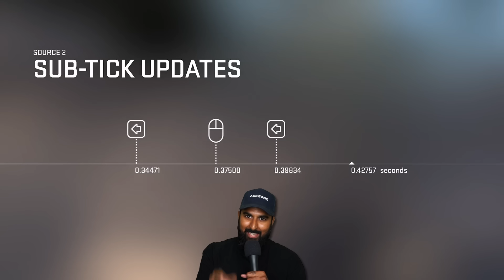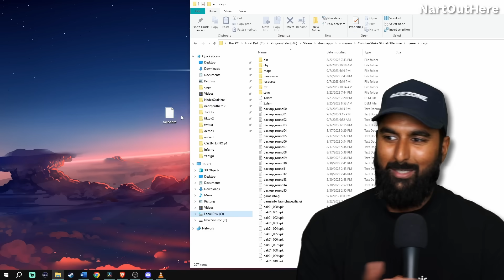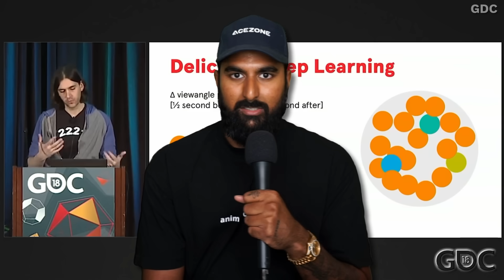Counter-Strike 2 Review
I’m cheesed… are you?

my auto exec rn

// fix jump subtick

alias "jump1" "+jump"

alias "jump2" "-jump"

alias "fixjump" "jump1; jump2"

bind "mwheeldown" "fixjump"

// fix jumpthrow subtick

alias "+boing" "+jump"
alias "+ding" "-attack; -attack2"
alias "+dong" "-jump"
bind "f" "+boing; +ding; +dong"

// disable subtick strafe keys

alias "_checkw" "-forward; alias checkw"
alias "+w" "+forward; alias checkw _checkw"
alias "-w" "checkw"
bind "w" "+w"

alias "_checks" "-back; alias checks"
alias "+s" "+back; alias checks _checks"
alias "-s" "checks"
bind "s" "+s"

alias "_checka" "-left; alias checka"
alias "+a" "+left; alias checka _checka"
alias "-a" "checka"
bind "a" "+a"

alias "_checkd" "-right; alias checkd"
alias "+d" "+right; alias checkd _checkd"
alias "-d" "checkd"
bind "d" "+d"

host_writeconfig

0:00 - Intro
0:14 - Sub-tick talk
3:30 - NO COMMUNITY SUPPORT
4:09 - Movement bugs & changes
5:40 - Summertime Sadness
6:41 - C H E A T I N G
9:07 - CS:GO was NEAR PERFECT
9:36 - Some other concerns, and discussion
12:55 - CONCLUSION